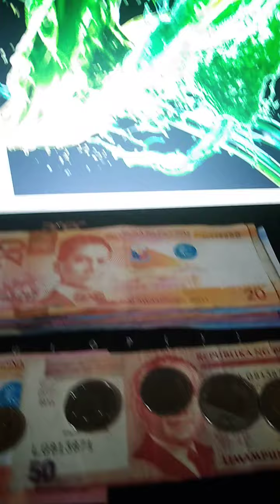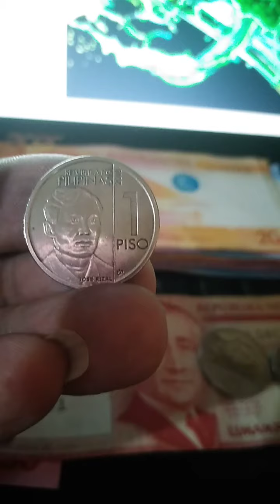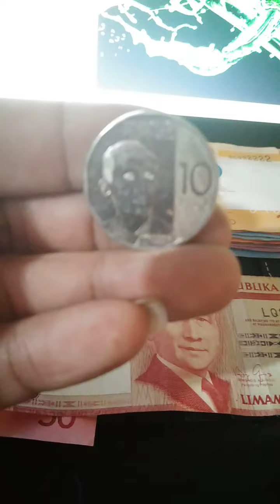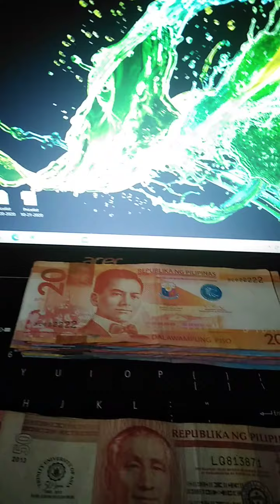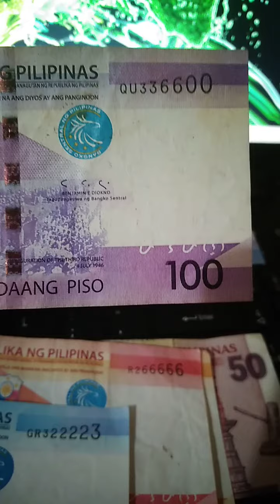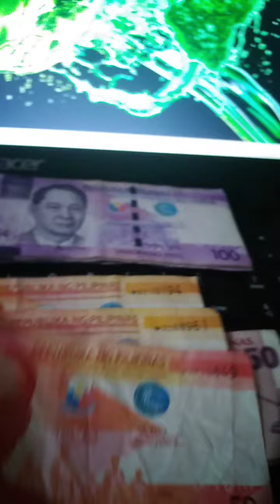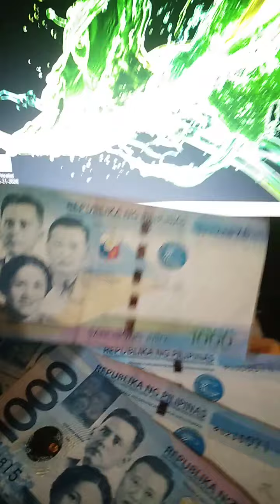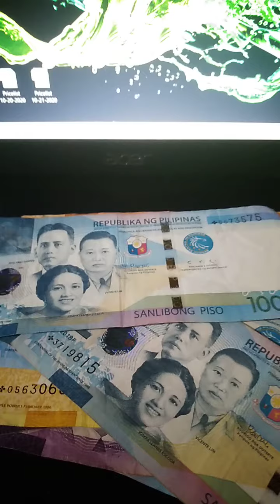*FOR GIVE AWAY* P1,000 PAPER BILLS AND MORE (COINS AND BILLS COLLECTORS)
FOR GIVE AWAY
*ERROR COIN
2017 NGC COINS
*ERROR BANK NOTE
P50 PAPER BILL
*SEMI HARD TO FIND COINS
25 SENTIMO COIN
1 PISO COIN
10 PISO COIN
*FANCY NOTES
PRINTED NOTE
BINARY NOTE
SUPER RADDAR NOTE
QUAD NOTE
STAR NOTE